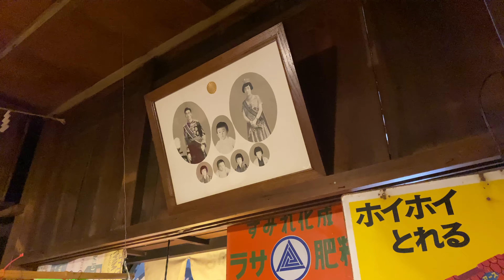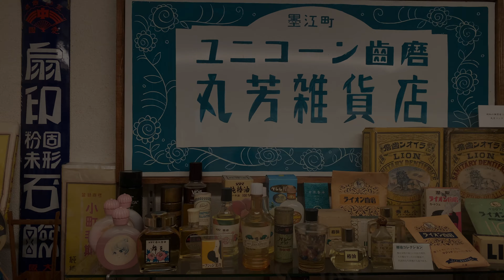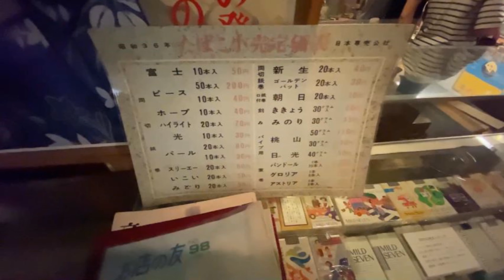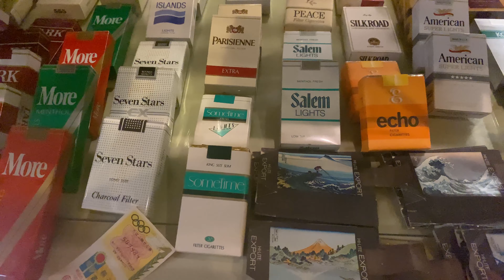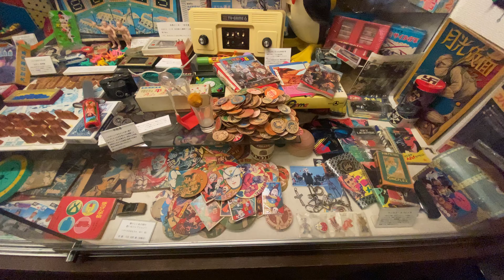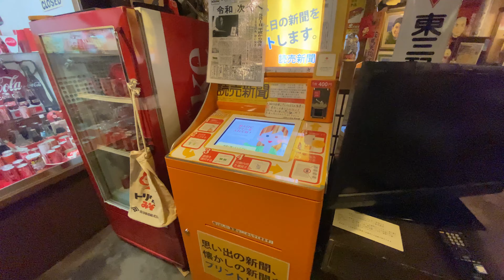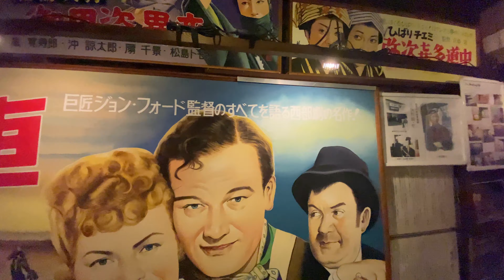昭和レトロ商品博物館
東京都青梅市に昭和レトロ商品博物館というものがあります
名前の通り昭和に販売されていた商品が展示されています。
定休日は月火水木曜日　変更があるかもしれないのでもし行かれる方は事前のご確認を。近くには鉄道公園もあるので、そこと一緒にお楽しみいただければと思います。
※撮影はOKの施設です

関東近郊の日帰りできる観光地や鉄道を紹介しています。
鉄道には詳しくないので「この電車はこんな感じなんだ」と思っていただければ幸いです。
ぜひ旅の参考にしてみてください。